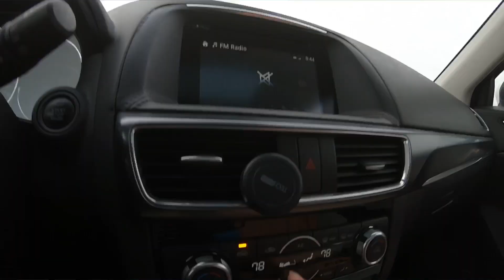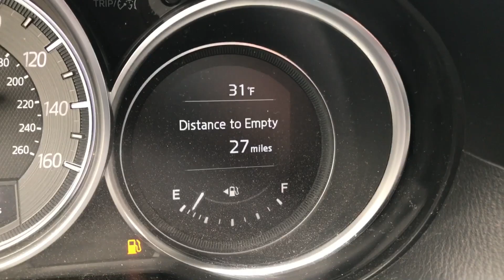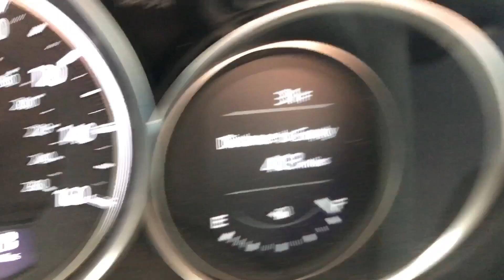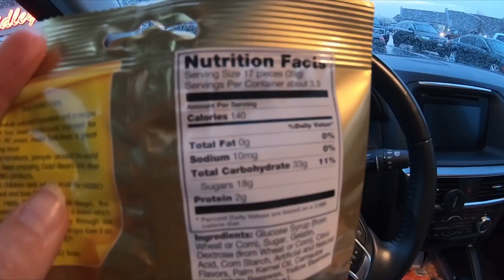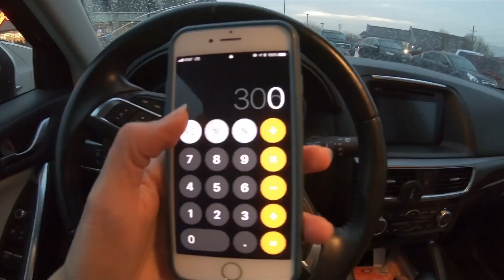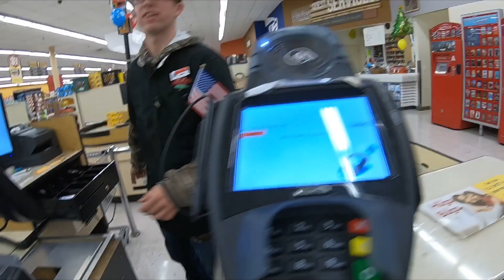He called me a bully!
Taking a break from the terrible Utah inversion to get up high and enjoy some fresh air.

Also, gummies have so. much. sugar.

**GEAR & FOOD IN THIS VIDEO**

GoPro Hero 6 Black
Sony a5100
Joby Mini Tripod
Camera Bag
BEST. GUMMIES. EVER
Gum of the Gods